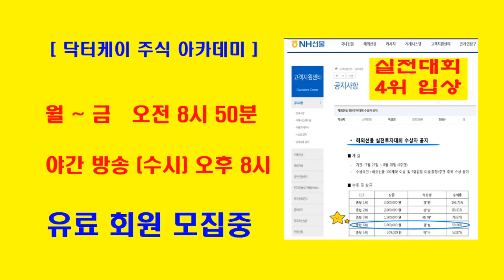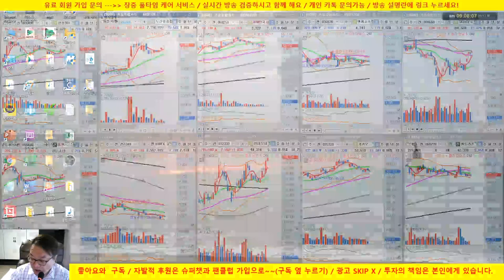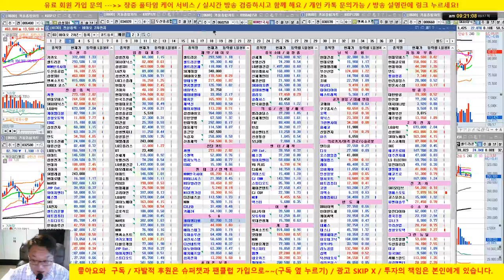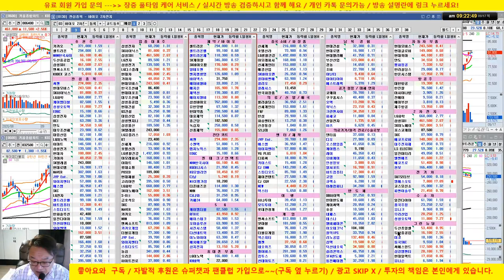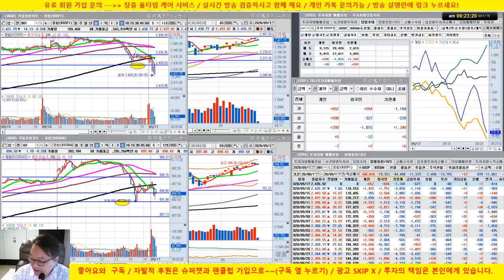유튜브 에러로 생방 못했습니다. 아침 시황입니다/두산중공업 차익 실현/코스닥 인버스 퍼펙트/20/09/17/닥터케이 주식아카데미/무료 추천주 & 종목상담/실전투자대회 입상자